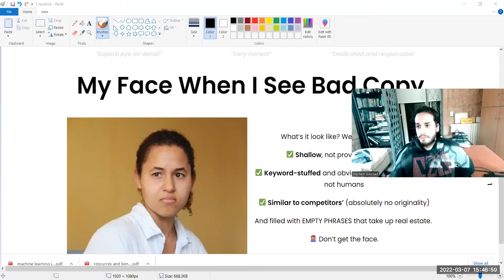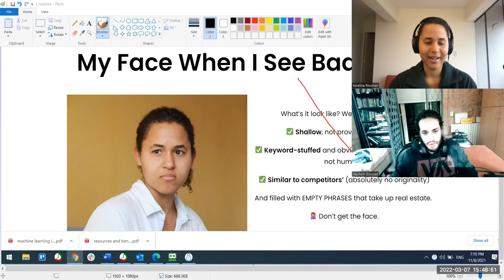Noelina Rissman, Content Writer, Unborify Your Content (Full)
What's going on with the "My face when I see bad copy" picture? (00:42)

Why identify as a B2B/B2C writer? Isn't this a business detail? (2:01)

*Standard:
1- Is there something you looked for but couldn't find? (5:22)

2- What are some hidden gems you discovered? (7:28)

3- Why were they hidden? (8:43)

4- Think of someone you don't like. Tell me the good things about them. (11:10)

5- How is your ideal partner similar and different from you? (16:01)

6 - If you can facilitate a conversation between any two people, who would you choose and what would you ask them? (20:57)

*Custom:
1- Who are some marketing pros, who exemplify honesty for you? (23:09)

2- When you're reviewing the work of others, do you over think "This copy is so bad that I seriously think this person should not be in the industry as opposed to try to improve"? (25:35)

3- Your headline is ""Unborify your content"". What would be mine? (28:44)

4- How do you navigate ambiguities regarding  collaboration? (34:23)

5- What was a memorable "reaching out" experience? (40:37)

*Selected from the question bank:
1- Tell me about a hard decision you had to take and walk me through your thinking process. (47:40)

2- What is something that perplexes you? you can't explain? a question that intrigues you? (53:08)

3- Is there something you want to say to someone but you haven't?  (56:08)

*Hidden Questions
1- What is more common: K as a first or third letter? (1:00:4)

2- How come the CEO addressed the boy as "son"? (1:05:13)

3- Rapid fire: What is the color? (01:04:17)

4- Why is grapefruit called grapefruit if it doesn't taste like grapes? (1:08:21)

5- Would you break the ice by talking about the weather if you were in a meteorology conference? Why break the ice? (1:10:05)

*Noelina's question
What was a lost opportunity? (1:14:43)